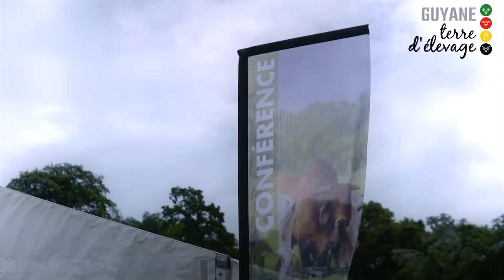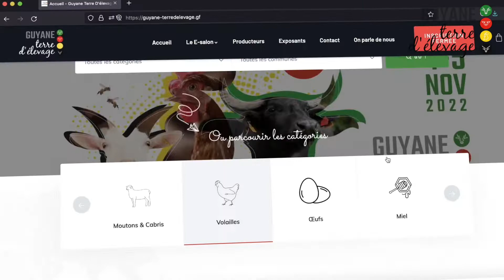2ème édition du e-SALON DE l'ÉLEVAGE DE GUYANE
Organisé par INTERVIG, l’Interprofession Élevage et Viandes de Guyane, «Guyane Terre d’élevage» met en valeur le savoir-faire des hommes et des femmes de nos filières. Ce e-salon est un évènement innovant pour notre territoire, dans une forme qui lie le présentiel et portail Web « Guyane, Terre
d’élevage » est un moment de partage, d’informations, de débats et aussi un moment festif. En effet, sur le site prendront place un village de producteurs en ventes directes, des animations pour toutes et tous.

Rendez- vous les 4 & 5 novembre 2022 à la CTG ou sur notre site internet :
guyane-terredelevage.gf